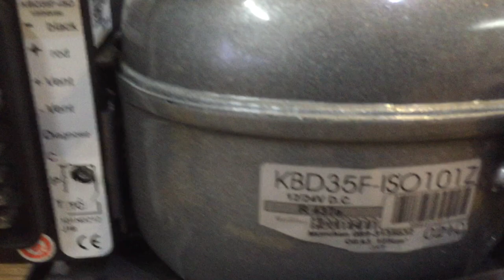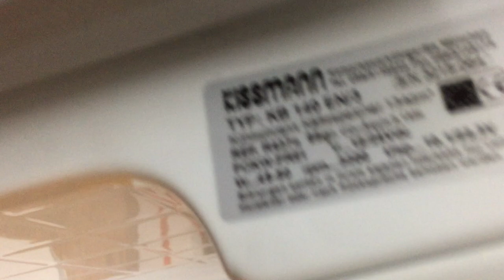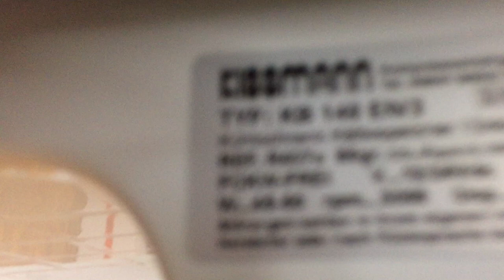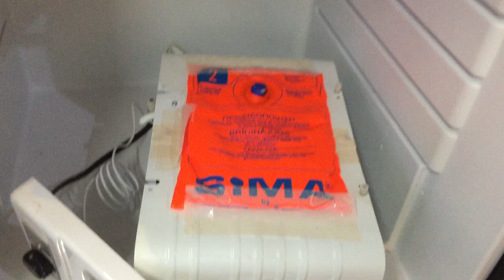Kältespeicher in Kühlschrank 12V Kissmann KB 140 mit dem speziellen Speicher für Boot und Wohnmobil